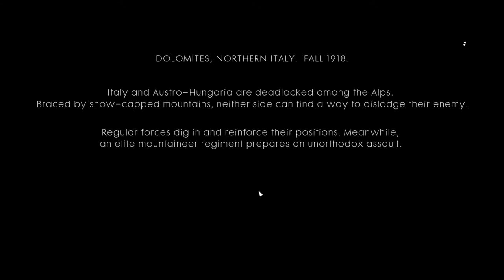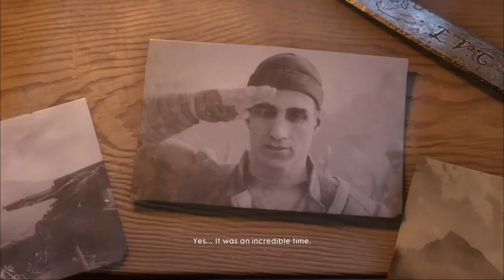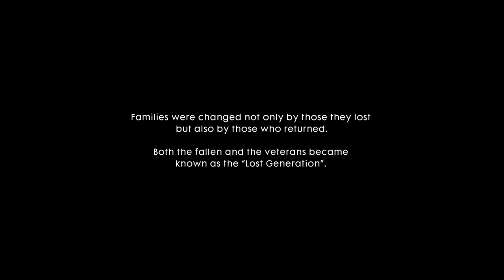Avanti Savola ! Long live Savoy ! || Battlefield || chapter 3 complete gameplay